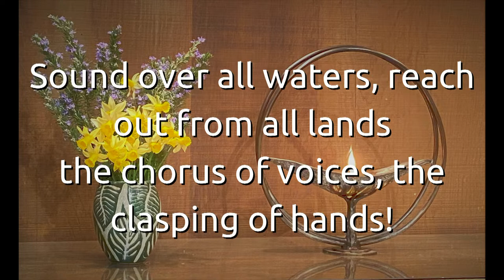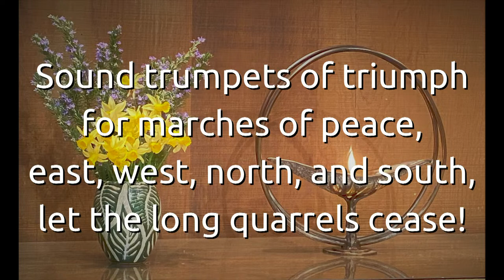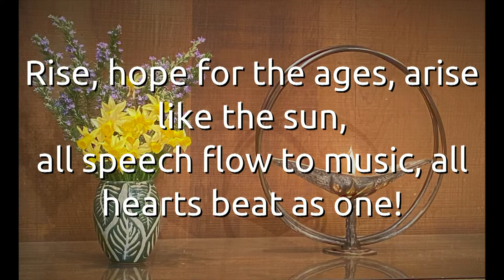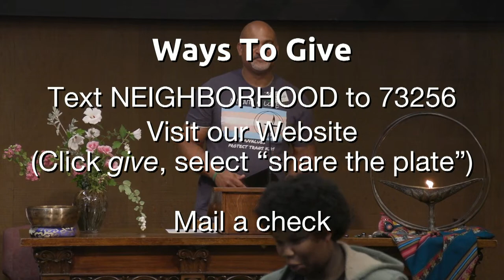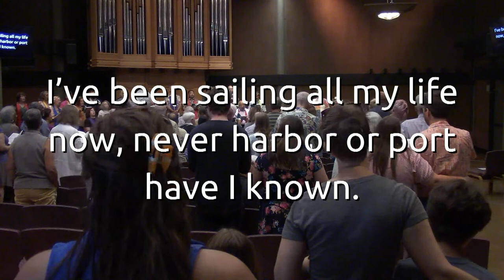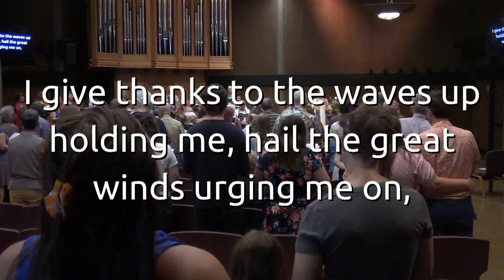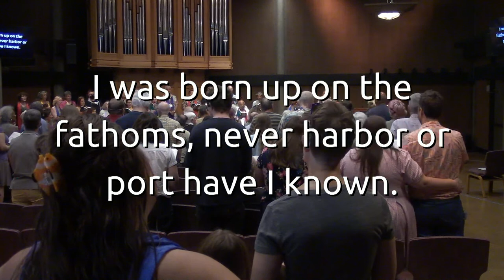"Many Springs, One Stream" Water Communion Sunday Service for September 10th, 2023